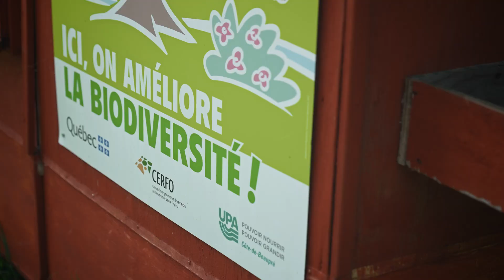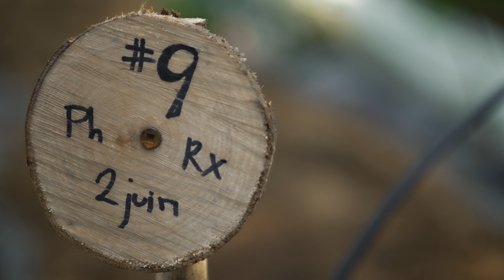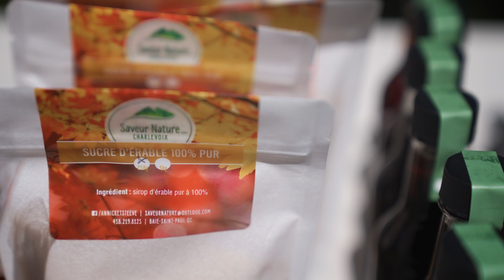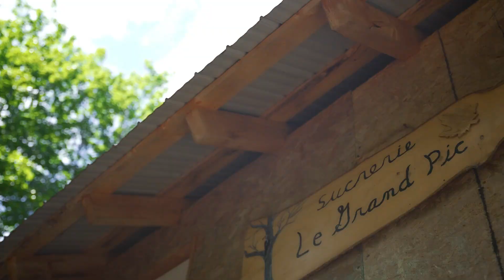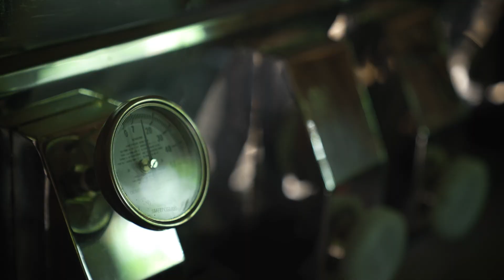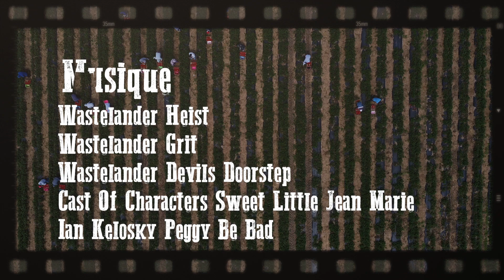La Voie Agricole VI - 003 - Les produits forestiers non ligneux (PFNL)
Entrevue avec:
Marc-Antoine Fortin-Robitaille et Marie-Frédérique Fortin-Robitaille de la Ferme des Sept Crans
Steeve Fortin et Annick Leblond de Saveur Nature